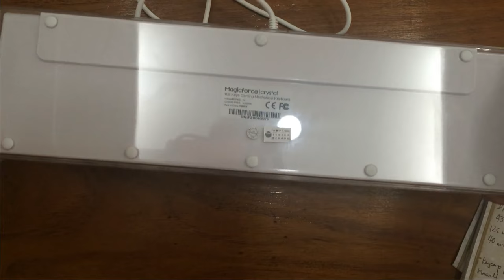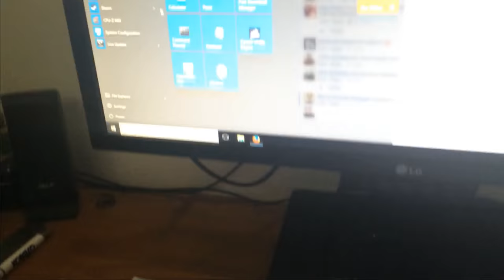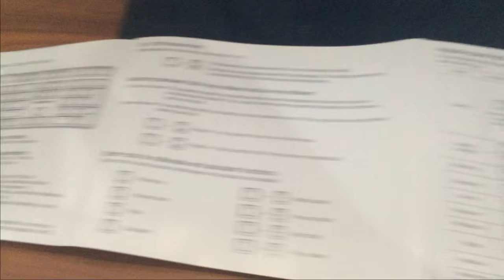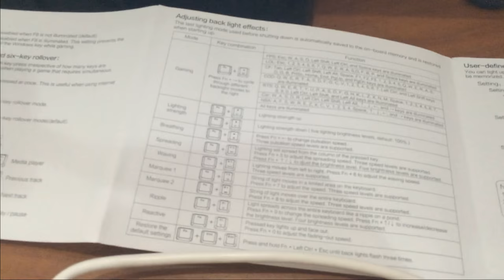The Magicforce Crystal 108 Mechanical Gaming Keyboard review (english subtitled now)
review for:

Magicforce Crystal 108 Mechanical Gaming Keyboard
Gateron Brown with white backlight

108 key mechanical keyboard, standard layout
illuminated characters either white or blue depending on what you order
selectible 6KRO or NKRO
dedicated volume keys
dedicated calculator launch key lol
double shot keycaps
keycap wire puller
manual

no software needed, lighting modes and profiles built within the keyboard itself